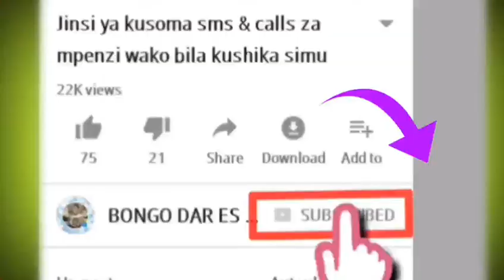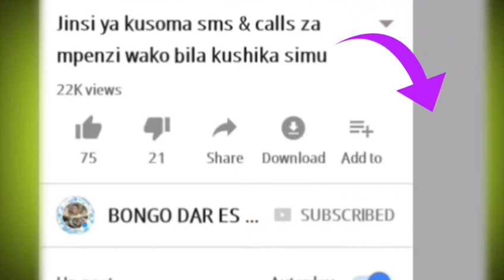MAKONDA _Amwaga ChoZi Hadharani Sakata La USHOGA.